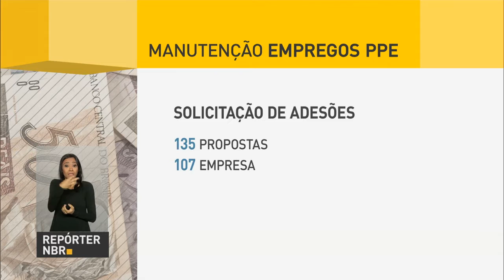Programa de Proteção ao Emprego mantém 60 mil trabalhadores no mercado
REPÓRTER NBR 11H - 19.08.16: Programa de Proteção ao Emprego conseguiu manter empregos de quase 60 mil trabalhadores com a redução de jornada e salários. Presidente em exercício, Michel Temer, se reúne, hoje, às 15h, com ministros e membros da equipe econômica para discutir medidas no ajuste fiscal. Confira também: pacientes do Sistema Único de Saúde (SUS) passam a ser identificados por biometria digital.